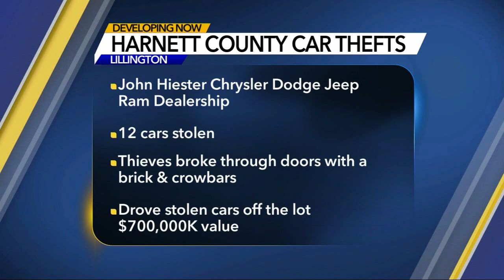Auto dealership looking for answers after 12 cars stolen early Friday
A dealership in Lillington is looking for answers after a dozen cars were stolen Friday.